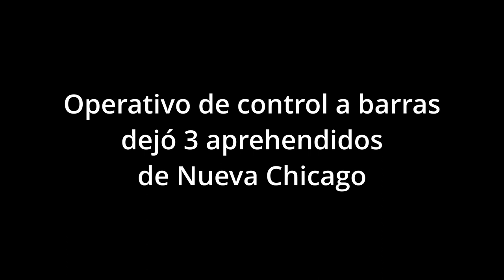Barras de Chicago aprehendidos por negarse a ser identificados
En el marco de un fuerte operativo policial tendiente a controlar y prevenir la comisión de varios delitos por parte de barras bravas que se mezclan con hinchas de clubes de fútbol para generar hechos de violencia y negocios espurios, la Policía de la Provincia de Buenos Aires, interceptó varios micros con facciones de la barra de Nueva Chicago.

Observados por los efectivos policiales, los micros fueron detenidos para control de los pasajeros en Somellera y Avenida Crovara con motivo del desplazamiento de la hinchada de Chicago desde camino de cintura hacia General Paz personal jurisdiccional con el apoyo de personal UTOI y comisarías aledañas, procedió a la interceptación de tres micros que transportaban a la hinchada hacia el ámbito capitalino, teniendo en cuenta de que en redes sociales hinchadas en disputa se mostraban armados en sus desplazamientos y al momento la identificación los ciudadanos Ávalos, Paz y LLanos se negaron a identificarse correctamente, Consecuentemente fueron trasladados a la dependencia se mantuvo comunicación telefónica con la UFI11 dispuso actuaciones epígrafe notificación de 60 C.P.P y dirigencias de rigor.

A pesar de las provocaciones e insultos contra el personal policial, se pudo realizar el control y la aprehensión de Ávalos Leandro Ezequiel (28) domiciliado Córdoba al 900 Alejandro Korn,
Paz Gabriel Hernán argentino (30) domiciliado Guanabara al 1000 Virrey del Pino, LLANOS Nahuel Horacio argentino, (28), domiciliado complejo 1 parcela 1 barrio los Monoblock de La Tablada Ciudad Evita.